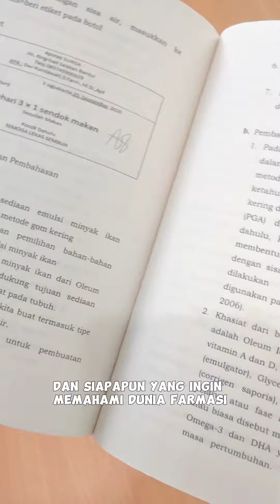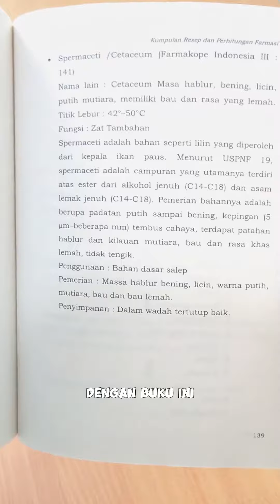Cara Mudah Meracik obat Seperti Apoteker Ahli dengan ini